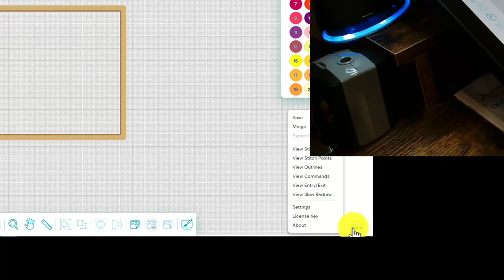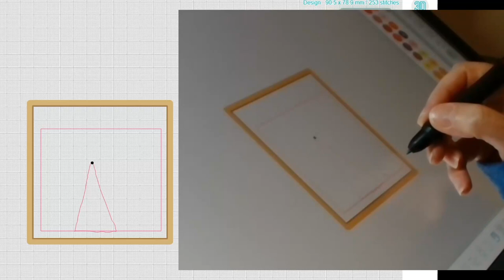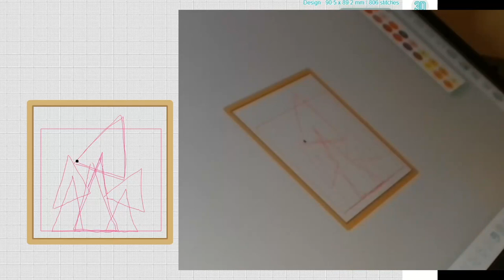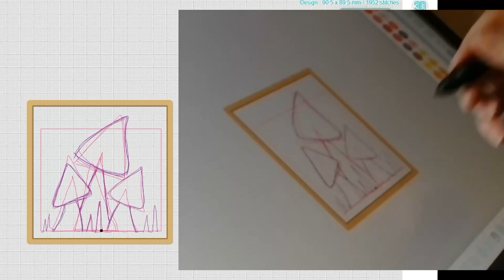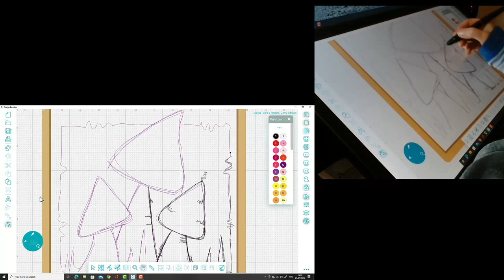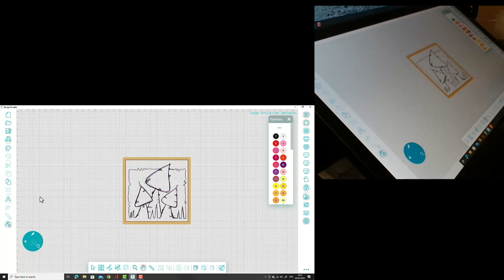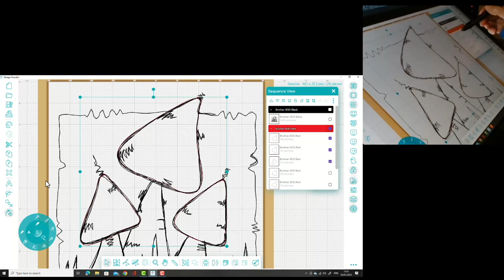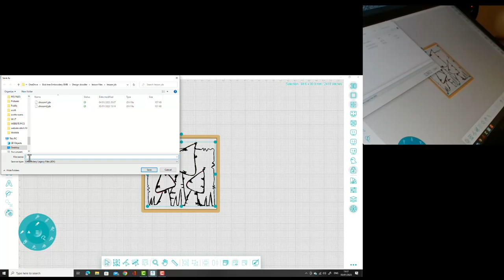Easily Sketch Free-Hand Embroidery Designs for Beginners - Design Doodler Software Tutorials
Judi’s third lesson takes you step-by-step through creating your own freehand piece (don’t worry, it’s not as scary as it sounds!). She guides you to create your own (you guessed it) mushrooms!

You can personalize this artwork as much as you’d like, using the same outline theory and applique you have used in her previous lessons. After stitching out your customized design, Judi will show you how to add that extra “wow” factor with Inktense Pencils. This project is so “mush” fun!

Inktense Pencil Crayons